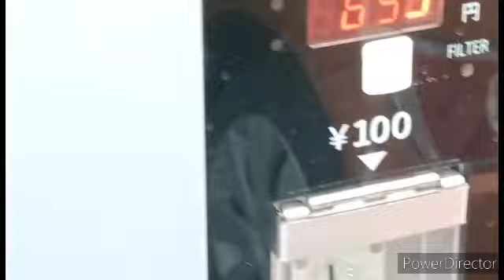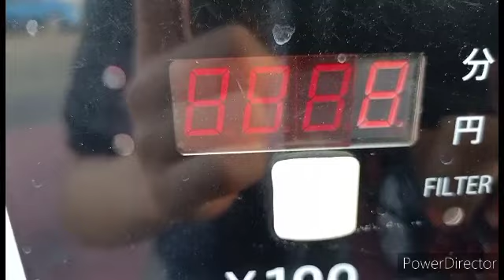Episódio 4 Gás de Arrumar